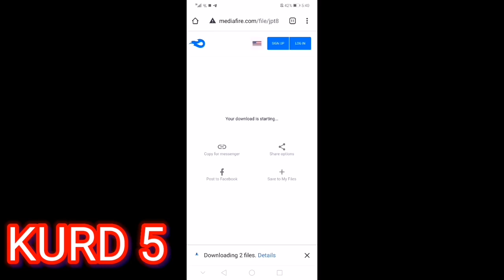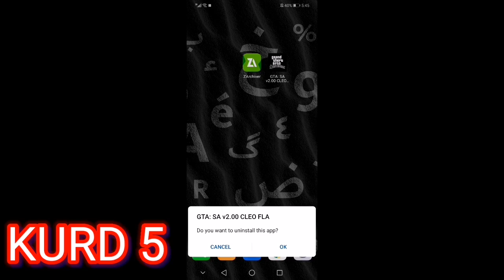مۆدی سانادرێس بێ کراش GTA SA MOD MENU GRAPHICS BODYGUARDS CAR VEHICLE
link
لینک